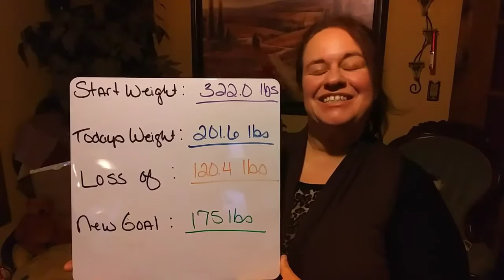I've been challenged !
Sandyslosinitgmail.com

Sandy's Losin' It
Cambridge, Ohio - 43725

We're Losin' it ! Keto Style

Instagram at :
Sandyslosinit

Also on my 2nd YouTube channel

My keto foods for daily meal planning :

Protein Sources :
Beef - hamburger , steak, roast
Pork - ham, chops, sirloin, bacon
Lamb- veal, chops, leg
Proccessed meats , check label for added carbs - sausage, pepperoni, hot dogs , lunch meats
Checken - breast , thighs, legs, wings- all with skin on.
Turkey - all with skin on.
Duck
Eggs
Fish - tuna, salmon, catfish, bass, trout
Seafood - shrimp, scallops, crab , lobster

Carbohydrate sources :

Salad Greens - arugula , bok Choi, cabbage, chives, endive, greens, kale, lettuce, spinach, scallions
Fiberous veg- artichokes, asparagus, black soy beans, broccoli, Brussel sprouts, bamboo shoots, bean sprouts, cauliflower, celery, cucumber, edamame, green beans, mushrooms, peppers, snow peas, squash, tomatoes, zucchini
Root veg- jicama, radishes, Rudabaga,  turnips
Fatty veg - avocado ( 1/2 a day ), olives ( 6 a day) ,

Dressings :
No more than 2 carbs per serving.
Blue cheese , ranch, caeser, oil & vinegar

Cheese :
Up to 4 oz a day -
Swiss, cheddar, brie, mozzarella, cream cheese, goat

Cream :
Go easy
Heavy whipping cream , half n half , sour cream,  unsweetened almond milk ( not technically a cream)

Condiments :
Mayo , yellow mustard, soy sauce, vinegar(wht & ACV) low carb ketchup and BBQ sauce.

Snacks :
Pork rinds , mixed nuts 1 oz ( not peanuts) , caviar, whisps,

Fats & Oils :
Butter, coconut oil, avocado oil,  olive oil, lard, tallow

Guidelines :
Only eat when hungry, but eat when hungry !
When having a craving make sure your electrolytes are in balance.
DON'T feel like you have to clean your plate -Stop when full !

Ketoraid
30 oz Green tea or water
1 oz Apple Cider Vinegar
1 oz lemon juice
1/2 Tbsp natural calm
1 tsp no salt
1 tsp pink salt
S/F drink enhancer ( optional )
Mix well , enjoy daily.

Please take note :
I'm not a Doctor, Nutritionists, or Dietitian.
Please check with your preferred practitioner before changing your diet.

Blessings 🌈